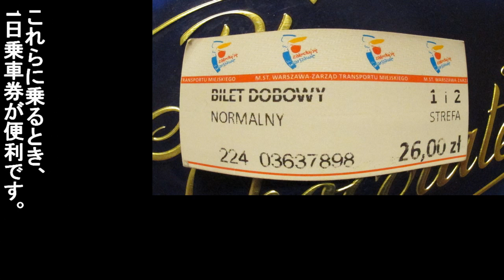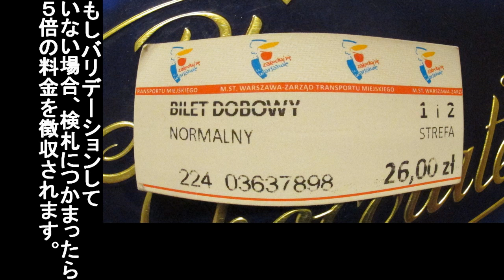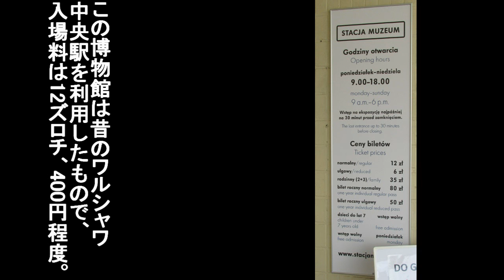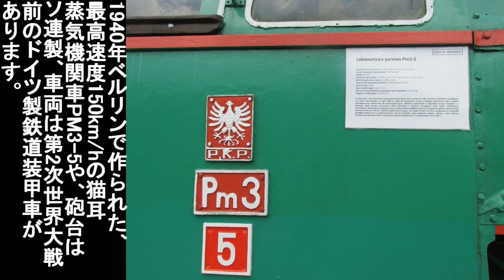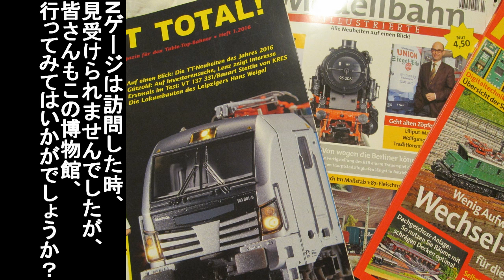【世界の鉄道】ポーランド2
世界の鉄道、ポーランド2をUPします。